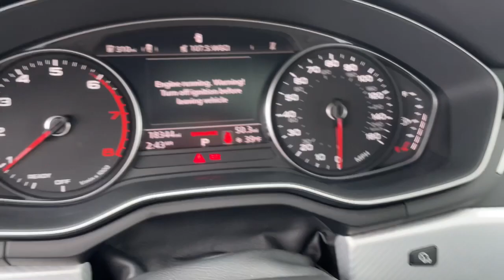2019 Audi A5_Sportback Elgin, Schaumburg, Barlett, Barrington, Hoffman Estate, IL PE2989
Manhattan Gray Metallic Used 2019 Audi A5_Sportback Premium available in Elgin, Illinois at McGrath Honda Elgin. Servicing the Schaumburg, Barlett, Barrington, Hoffman Estate, IL area.

2020 Randall Rd.

2019 Audi A5 Sportback Premium quattro Manhattan Gray Metallic 2.0L 4-Cylinder TFSI*** 1 OWNER LOW MILES SUNROOF HEATED SEATS APPLE CARPLAY/ ANDROID COMPATIBLE POWER LIFT GATE SPECIAL FINANCING ***10 Speakers 4-Wheel Disc Brakes ABS brakes Air Conditioning Alarm System w/Motion Sensors Alloy wheels Aluminum Trimaran Inlays AM/FM radio Anti-whiplash front head restraints Audi Advanced Key Audi pre sense rear Audi Side Assist Audi smartphone interface (Apple CarPlay/Android Auto) Auto-Dimming Exterior Mirrors Auto-dimming Rear-View mirror Automatic temperature control Brake assist Bumpers: body-color Compass Convenience Package Delay-off headlights Driver door bin Driver Seat Memory Driver vanity mirror Dual front impact airbags Dual front side impact airbags Electronic Stability Control Emergency communication system: Audi connect CARE Exterior Parking Camera Rear Four wheel independent suspension Front anti-roll bar Front Bucket Seats Front Center Armrest Front dual zone A/C Front fog lights Front reading lights Garage door transmitter: HomeLink Heated door mirrors Heated front seats Heated Front Sport Seats Heated Front Sport Seats (WQB) Illuminated entry Knee airbag Leather Seating Surfaces Leather Shift Knob Leather steering wheel Low tire pressure warning Occupant sensing airbag Outside temperature display Overhead airbag Overhead console Panic alarm Passenger door bin Passenger vanity mirror Power adjustable front head restraints Power door mirrors Power driver seat Power Liftgate Power moonroof Power passenger seat Power steering Power windows Radio data system Radio: Audi Sound System Rain sensing wipers Rear air conditioning Rear anti-roll bar Rear reading lights Rear seat center armrest Rear window defroster Remote keyless entry S Line Bumpers S Line Fender Badges S line Side Sill Blades S line Sport Package Security system SiriusXM All Access Service Speed control Speed-sensing steering Speed-Sensitive Wipers Split folding rear seat Steering wheel mounted audio controls Tachometer Telescoping steering wheel Tilt steering wheel Traction control Trip computer Turn signal indicator mirrors Variably intermittent wipers Wheels: 18 x 8.5 5-Arm-Dynamic Design Wheels: 18 x 8.5 5-Arm-Star Design.PRICING at Mcgrath Honda Of Elgin. Shop/Buy with confidence! With our Market Value Pricing provided by vAuto live market pricing softwareKBB TrueCar and Cargurus youll find our competitive market-based price on every pre-driven vehicle upfront... No games No hassles Just Real Prices!!
Galvanized Steel/Aluminum Panels,LED Brakelights,Compact Spare Tire Mounted Inside Under Cargo,Chrome Grille,Body-Colored Power Heated Side Mirrors w/Manual Folding and Turn Signal Indicator,Wheels: 18 x 8.5 5-Arm-Dynamic Design,Express Open/Close Sliding And Tilting Glass 1st Row Sunroof w/Power Sunshade,Power Liftgate Rear Cargo Access,Programmable Projector Beam Led Low/High Beam Daytime Running Auto-Leveling Headlamps w/Delay-Off,Light Tinted Glass,Clearcoat Paint,Tires: P245/40R18 93H AS,Front License Plate Bracket,Steel Spare Wheel,Aluminum Side Windows Trim and Black Front Windshield Trim,Chrome Door Handles,Front Fog Lamps,Perimeter/Approach Lights,Wheels w/Silver Accents,Body-Colored Front Bumper w/Chrome Bumper Insert,Fixed Rear Window w/Defroster,Speed Sensitive Rain Detecting Variable Intermittent Wipers w/Heated Jets,Tailgate/Rear Door Lock Included w/Power Door Locks,Body-Colored Rear Bumper,Full Cloth Headliner,2 Seatback Storage Pockets,Perimeter Alarm,Redundant Digital Speedometer,Leather Steering Wheel,Power Fuel Flap Locking Type,Trip Computer,Remote Releases -Inc: Power Cargo Access,Rear HVAC w/Separate Controls,Immobilizer III Immobilizer,Delayed Accessory Power,Carpet Floor Trim,Power Rear Windows,Illuminated Locking Glove Box,HomeLink Garage Door Transmitter,Front Center Armrest and Rear Center Armrest w/Storage,Remote Keyless Entry w/Integrated Key Transmitter  2 Door Curb/Courtesy  Illuminated Entry and Panic Button,Fade-To-Off Interior Lighting,Digital/Analog Appearance,Full Carpet Floor Covering -inc: Carpet Front And Rear Floor Mats,Leatherette Door Trim Insert,Day-Night Auto-Dimming Rearview Mirror,Compass,Cargo Space Lights,Interior Trim -inc: Aluminum Instrument Panel Insert  Aluminum Door Panel Insert  Aluminum Console Insert and Piano Black/Chrome Interior Accents,Leather/Metal-Look Gear Shifter Material,Driver Foot Rest,Leather Seating Surfaces,Radio w/Seek-Scan  Clock  Spee